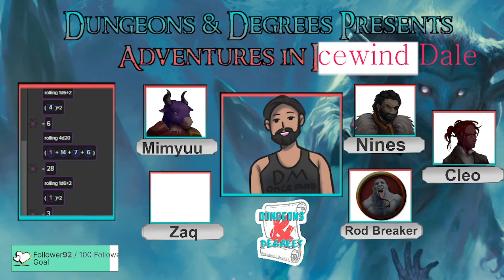[RotF] Session 19: Into the Breach